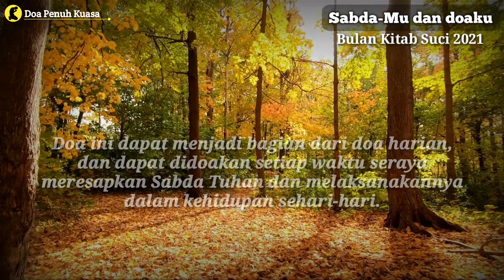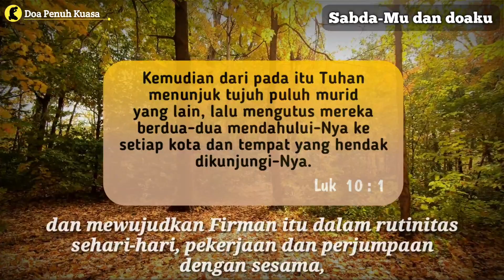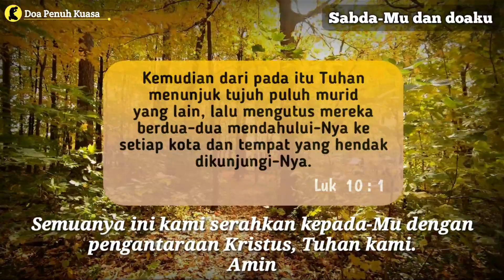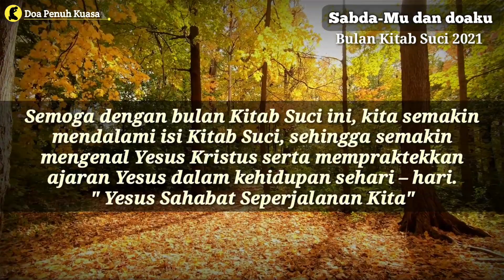Sabda-Mu dan doaku | Menjadi Pewarta dan Pelaksana Firman | Doa Pagi | Doa Malam | XXVI - 5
Sabda-Mu dan doaku | Menjadi Pewarta dan Pelaksana Firman | Doa Pagi | Doa Malam | Doa Harian | XXVI - 5

Kemudian dari pada itu Tuhan menunjuk tujuh puluh murid yang lain, lalu mengutus mereka berdua-dua mendahului-Nya ke setiap kota dan tempat yang hendak dikunjungi-Nya.

Terima kasih.

AMIN